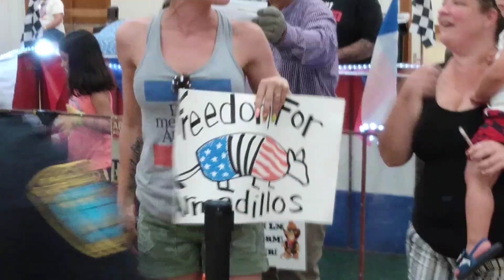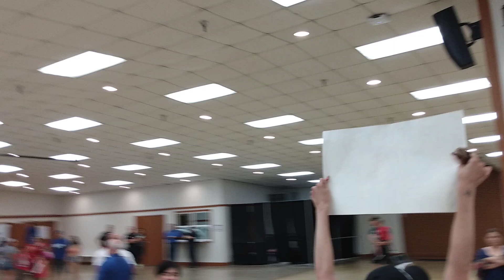Armadillo race and torture. Slave master claims slaves brought leprosy here 200 years ago!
8 slave armadillos forced to race and trying to escape the torture and abuse. Activists tried to reason with the event leaders to no avail. Activists tried to call out the cruelty and abuse. The slave armadillos were kept in cages with no water. This was at the Jimmy Burke Activity Center in Deer Park Tx, independence day 7/4/2019. @ 9:38 the slave master claims that leprosy came to America over 200 years ago when the SLAVES brought it here. The gloves used by the children had what appeared to be blood or some other SECRETIONS and many had holes in them putting the children at risk of infection from the armadillos. It is common for 1 out of 6 armadillos to be the carriers of leprosy. There were 8 armadillos and the gloves used by the children appeared to be soiled and not safe.